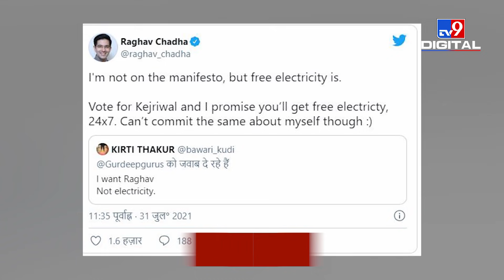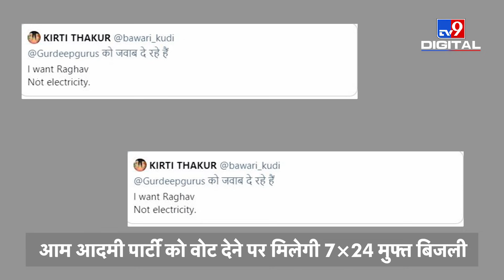लड़की ने कहा- ‘Free बिजली नहीं राघव चाहिए’, तो AAP नेता ने दिया मजेदार रिप्लाई, Viral हुआ Post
Social Media इन दिनों लोगों से जुड़ने और उनसे कनेक्शन बनाने का एक बड़ा जरिया बन गया है. तमाम बड़े से बड़े सेलिब्रिटीज से लेकर नेता और खिलाड़ी तक इसकी मदद से अपने फॉलोअर्स से जुड़े रहते हैं. ऐसे में आम आदमी पार्टी के नेता Raghav Chadha
 का एक Tweet Social Media पर Viral हो रहा है. राघव चड्ढा को लेकर एक लड़की ने ट्वीट किया, जिस पर AAP नेता ने रिप्लाई दिया है. उनका यही Replyअब सुर्खियों में है.

Credit: Priyanksha/Producer | SumitPanwar/Editor